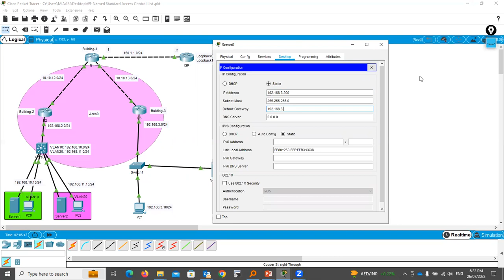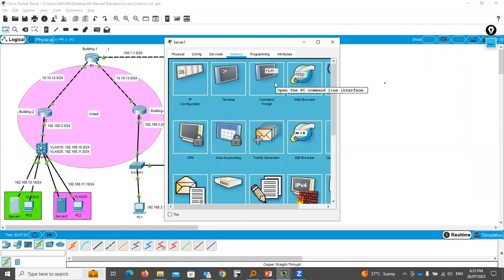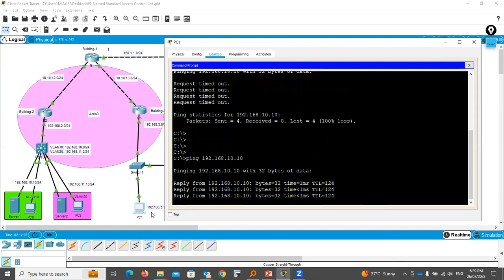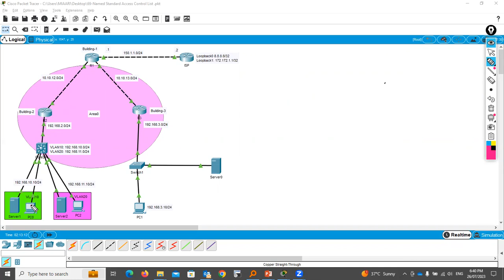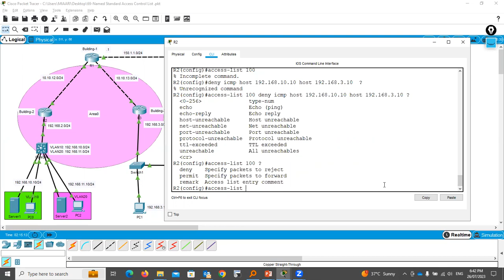71-Numbered Extended Access Control List Part-2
Numbered Extended Access Control List Part-2